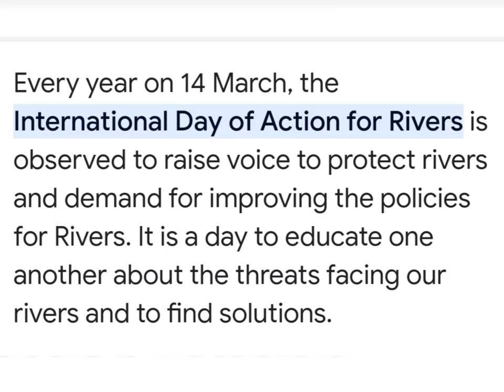Want to know the importance of March 14 || Have click on video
Rivers In Kerala: A 2023 Guide To Know Everything About This Gem!,